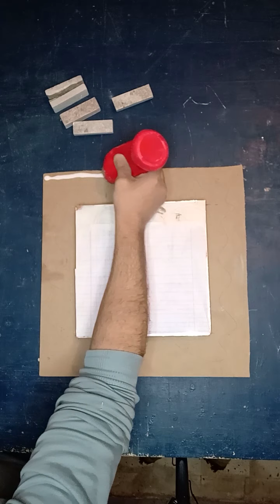how to make mosaic mirror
ازاي بنصنع مرايات ببرواز موزاييك